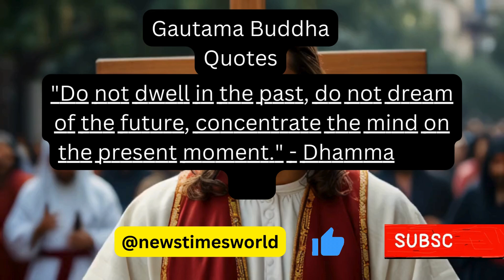Life changing quotes of Buddha, QuotesJesus, Krishna Words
This is @worldphilosophers Official Youtube Channel!!
@worldphilosophers channel is always Update all about Interesting Facts.

► Voice: Binoy chowdhruy
► Editing: Binoy chowdhruy
photo source : Google / Internet.

I am hereby declaring that all Images used to make this video is from Google Search . Google Advanced Search Is Used to Find all images, usage rights: "free to use, share or modify.